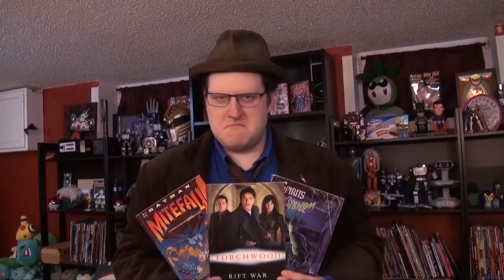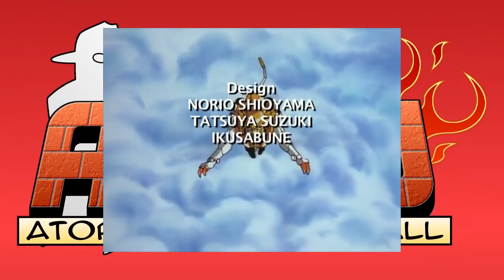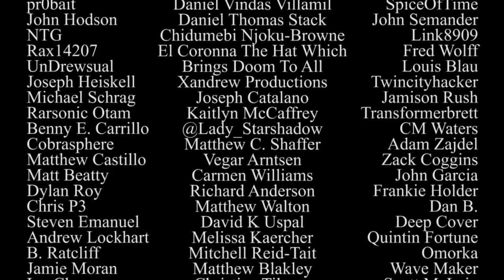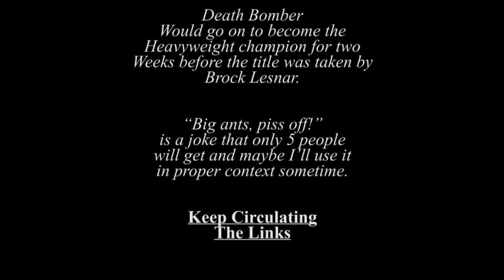The King of Braves GaoGaiGar Ep. 1-4 - Atop the Fourth Wall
Welcome to Atop the Fourth Wall, where bad comics burn.

Originally released February 9th, 2021.

ORIGINAL DESCRIPTION: Admittedly more like an employee of braves.